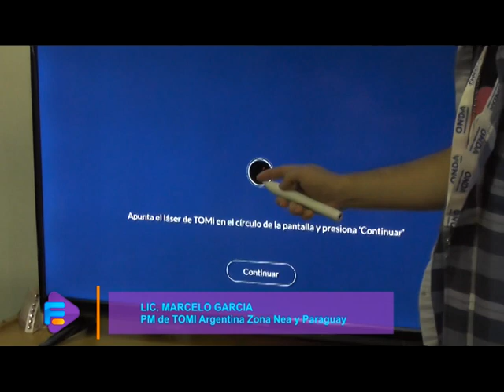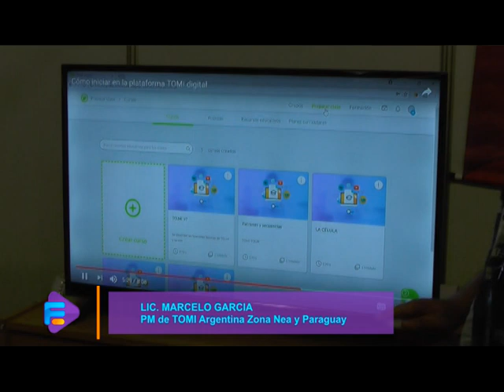Lic Marcelo Garcia PM Tomi Arg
Fedema 2018